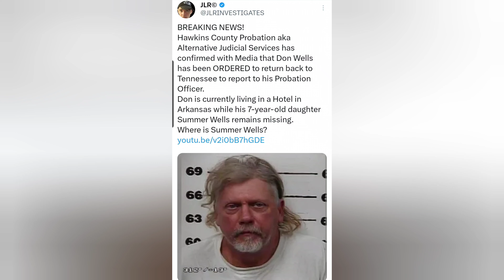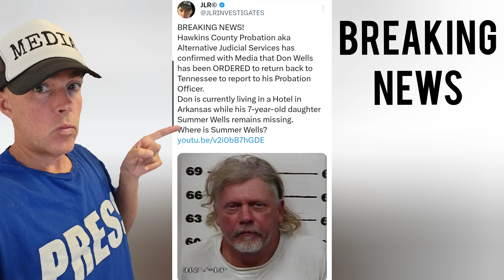BREAKING! Don Wells. VIOLATED PROBATION?! Summer Wells Case.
Where is 7-year-old Summer Wells?

I am covering the Don Wells, Candus Wells, Summer Wells case.